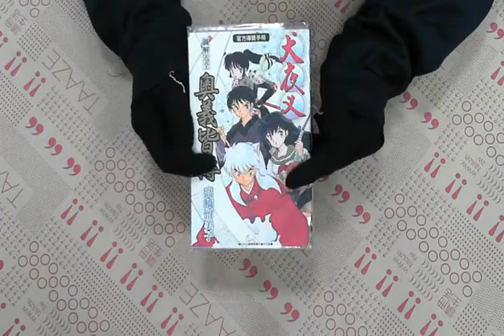TAAZE｜犬夜叉圖說大全－奧義皆傳（全） 二手書書況 9861563008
TAAZE｜讀冊生活網路書店「犬夜叉圖說大全－奧義皆傳（全）」，找二手書請至